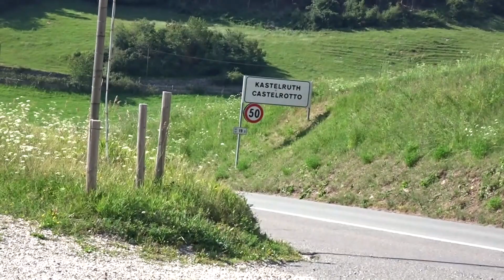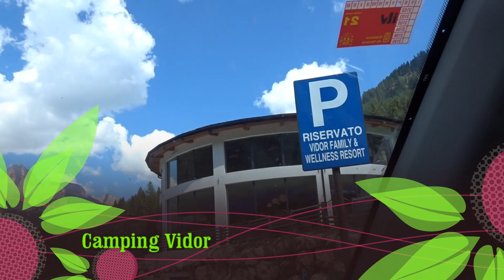DE RUTA POR LOS ALPES/PARTE 4/De Italia a Francia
Entramos a Italia por la parte de las Dolomitas. El sur del Tirol, a nuestros ojos, tiene uno de los paisajes mas bellos de los Alpes. Los lugares por los que pasamos son: El Lago di Braies,  Santa Maddalena in Val di Funes, Castelrotto (Kastelruth), Lago di Carezza, Lago di Lamar, Lago Viverone.